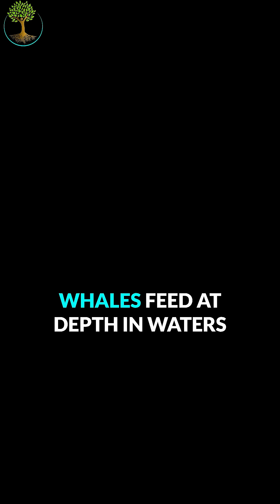The Astonishing Power of Whale Poo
Whales fertilize the ocean with their “poo-namis,” sparking plankton blooms that feed entire food webs. 🐋🌊 More whales = more life.

We also are video storytelling producers who can help authors, researchers, organizations, musicians, product creators, or anyone with a story to tell to bring their story to life. Get in touch with us!